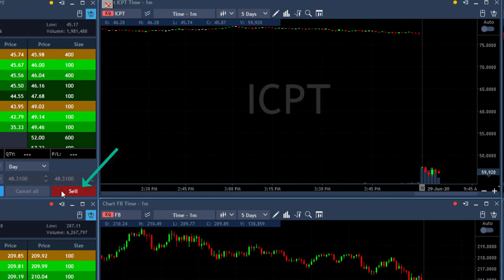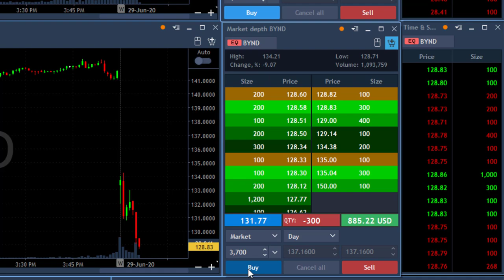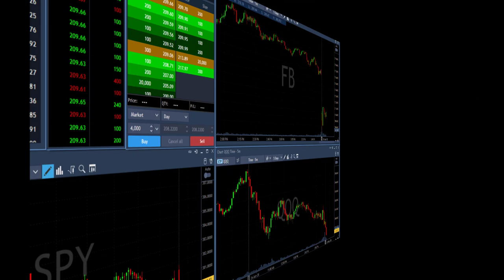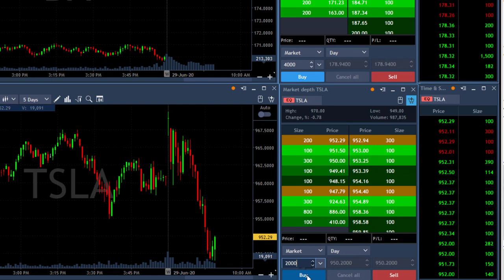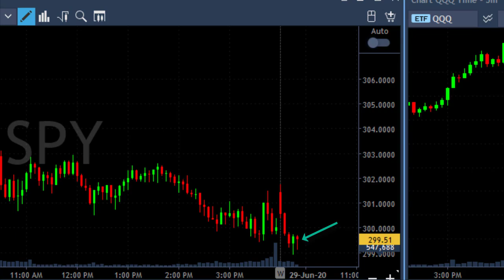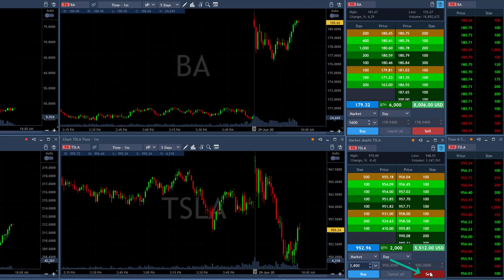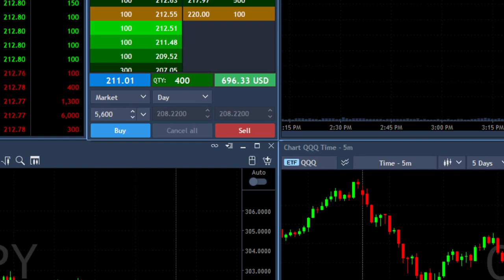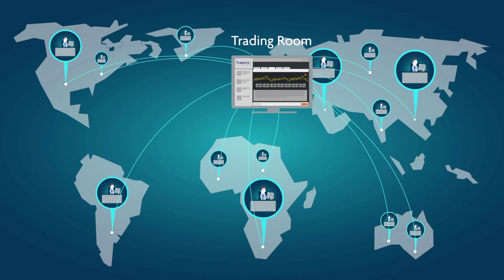$22K Profit in 27 Minutes Live Day Trading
Live Day Trading Stocks - Earning  $22,000 day trading BA, BYND, FB and TSLA and ICPT in just 27 minutes. Meir Barak live day trading on June 29th. 2020.